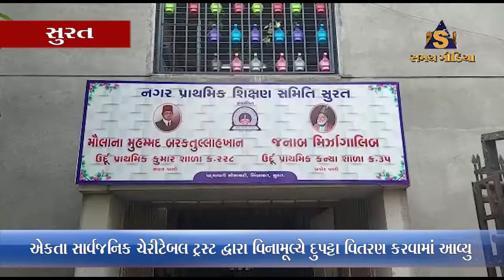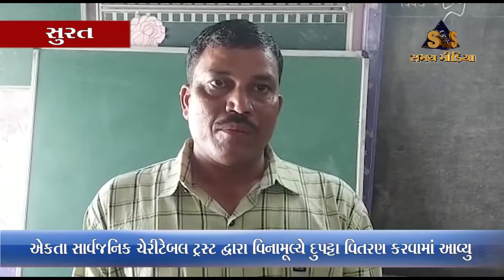એકતા સાર્વજનિક ચેરીટેબલ ટ્રસ્ટ દ્વારા વિનામૂલ્યે દુપટ્ટા વિતરણ કરવામાં આવ્યુ